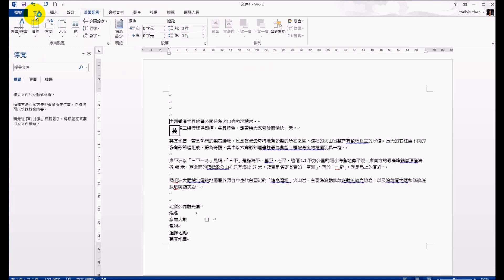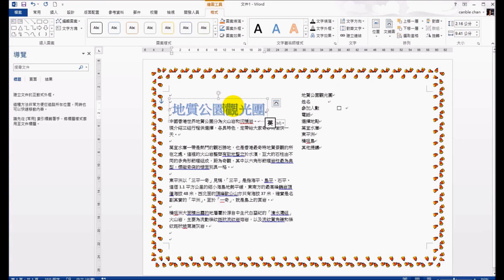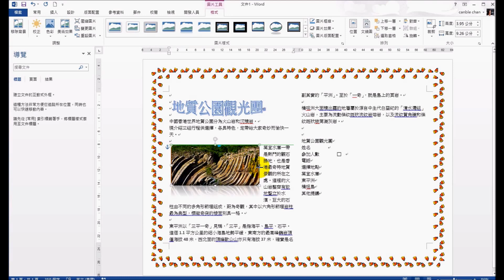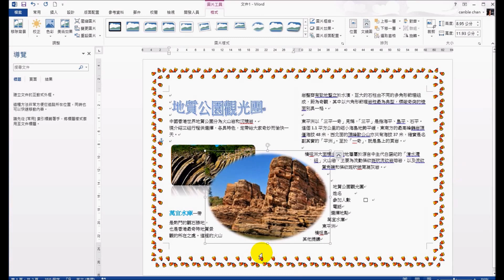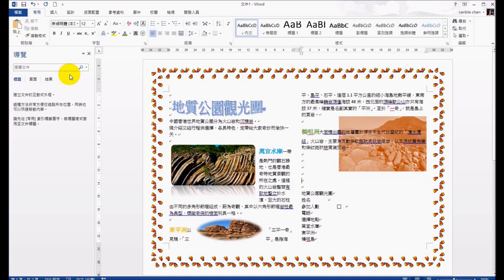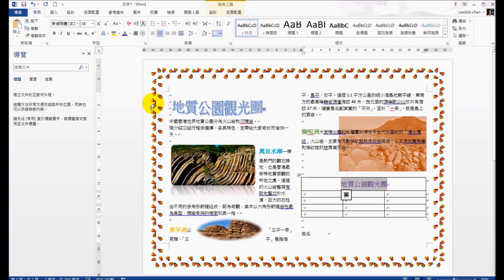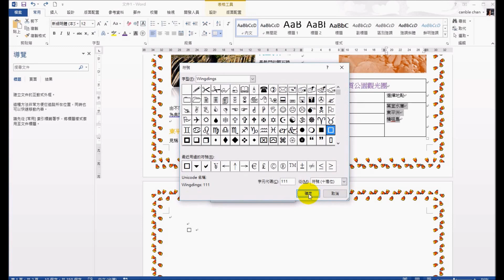WORD基本操作示範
WORD操作示範

基本文字
中國香港世界地質公園分為火山岩和沉積岩。
現介紹三組行程供選擇，各具特色，定帶給大家奇妙而愉快一天。

萬宜水庫一帶是熱門的觀石勝地，也是香港最奇特地質景觀的所在之處。這裡的火山岩整齊有致地豎立於水濱，巨大的石柱由不同的多角形節理組成，蔚為奇觀，其中以六角形節理岩柱最為典型，標緻奇突的棱面別具一格。

地質公園觀光團
姓名
參加人數  
電話
選擇地點
萬宜水庫
東平洲
橋咀島
其他提議

版面配置 方向(橫向)
版面配置 頁面框線 (花邊)
版面配置 欄 (二)

插入 文字藝術師 (地質公園觀光團)
複製文字 貼上文字
插入圖片(萬宜水庫) 調整大小格式選反射圓角矩形 自動換行 矩形
選(萬宜水庫) 常用 樣式 標題 藍色
插入圖片(東平洲)  調整大小格式 選柔邊橢圓形 自動換行 緊密
選(東平洲) 常用 樣式 標題 橙色
插入圖片(橋咀島)  調整大小 格式色彩深黃褐色自動換行文字在前
選(橋咀島) 常用 樣式 標題 綠色

插入表格 三欄五列 表格工具 版面配置 表格列高 "1公分"
第一列 合併儲存格(欄) 貼入標題(地質公園觀光團) 字型大小 "18" 紫色 置中
複製文字 文字貼上入儲存格
合併儲存格(列) 常用項目符號 定義新項目符號 符號 矩形
貼入萬宜水庫、東平洲、橋咀島